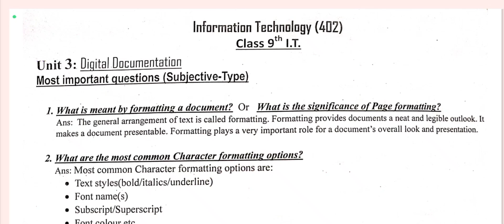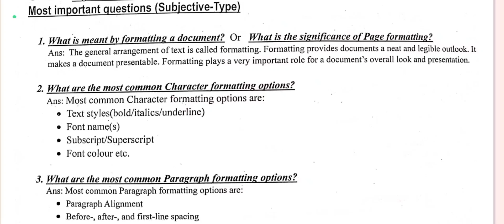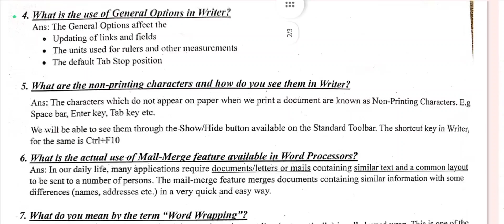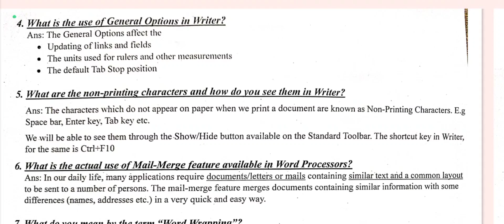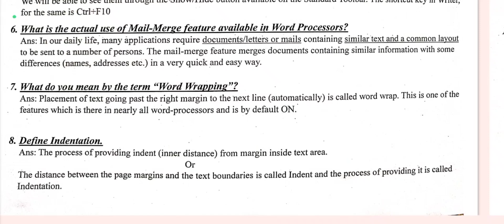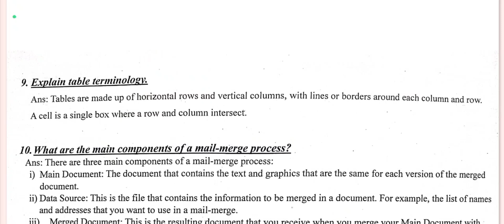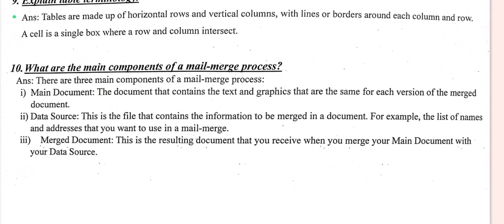Unit-3(Part-B) | Digital Documentation| Class 9 IT. | Vocational Skills